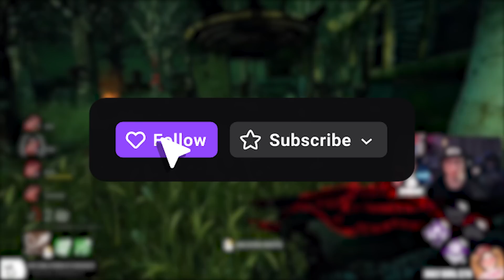BEST DEATH SLINGER BUILD TO DENIES INSTANT HOOK SAVES... | Dead By Daylight Death Slinger Gameplay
In today's YouTube video, we created the best build for Death Slinger to counter aggressive survivors that want to instantly unhook when the killer just left. You'll see what I mean within the video. The build that we're running within this video was Barbecue & Chilli (BBQ), Agitation, Mad Grit and Iron Grasp. What build do you want to see next?

Do not go out of your way to attack these survivors either, but I hope that you enjoy this video!